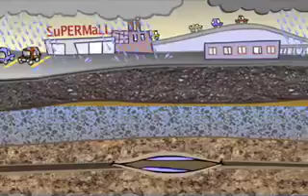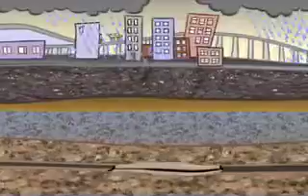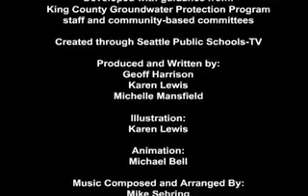The Groundwater Story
Musical animation for kids and adults who like watching fun cartoons while learning.  The Groundwater Story teaches about the importance of groundwater to living things -- including people -- and how to help protect this hidden resource.

Leaping Media
Director: Michelle Mansfield
Production, Writing, Illustration: Karen Lewis
Production, Writing: Geoff Harrison
Animation: Michael Bell
Music, Arrangement: Mike Sebring
Vocals: Patrick Colacurico
Vocals: John Neuharth
Content Direction: Sarah Ogier
Content Direction: Eric Ferguson
Web Publishing: Fred Bentler
Funding: Water and Land Resources Division